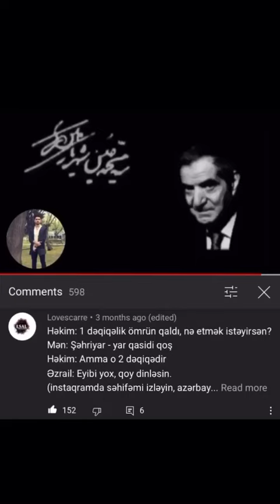Şəhriyar - Yar qasidi 2020